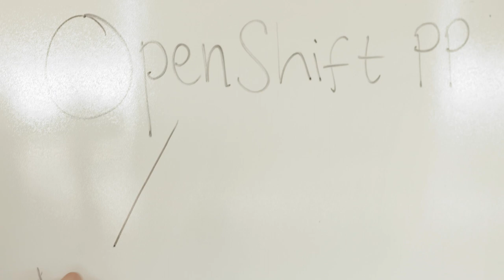What’s it like starting your career at Red Hat? (with Mina Karamercan)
Hear about Mina Karamercan’s career journey. Mina completed an internship at Red Hat and is now a full-time Red Hatter with the Red Hat OpenShift Product Marketing organization.

Join the team!